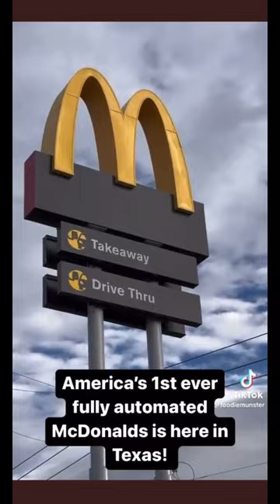FIRST FULLY AUTOMATED McDonald in TEXAS